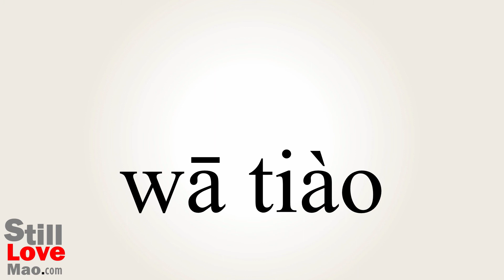How to Say Leapfrog in Chinese